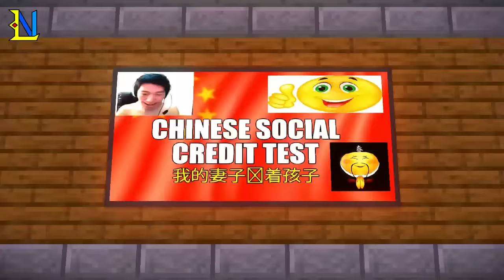Animasi Lucu Wielino INO Dan Even 1344 Review Map Subsriber #13 (FULL)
Sumber Video:
(video bang even gak ada)